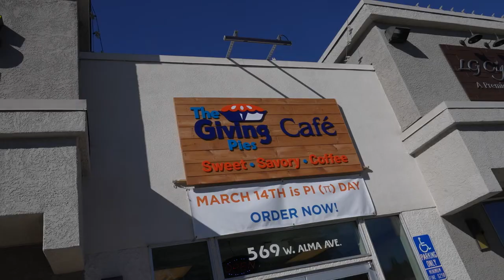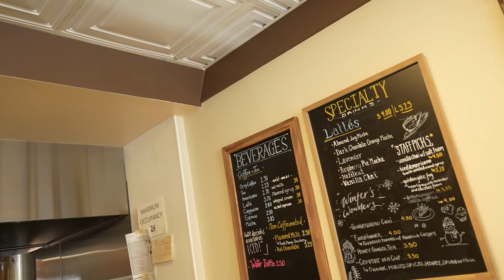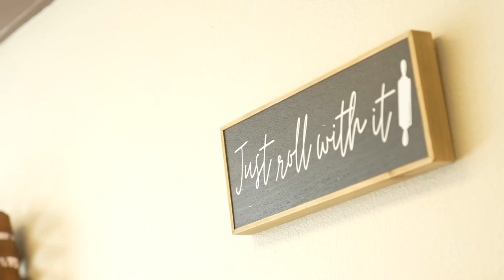Paul Marie & the Quakes visit local San Jose Pie Shop